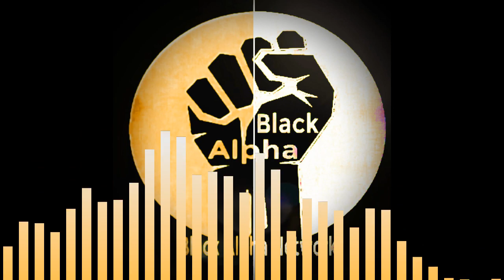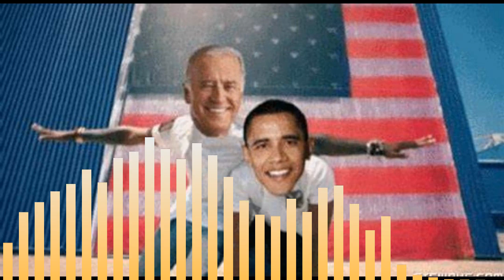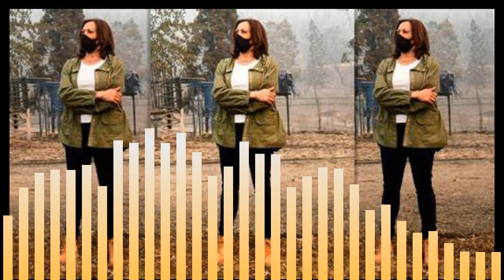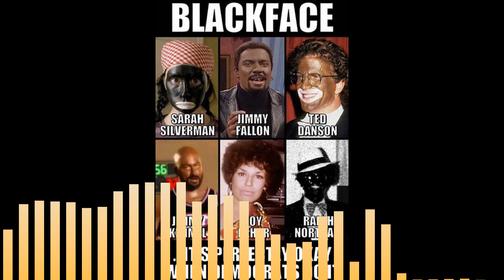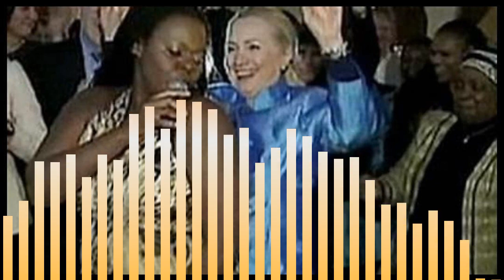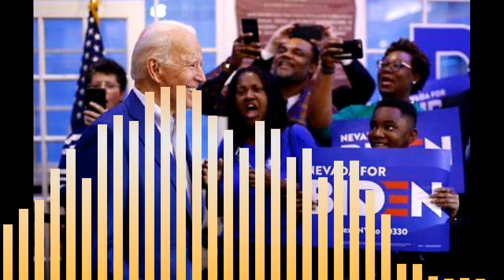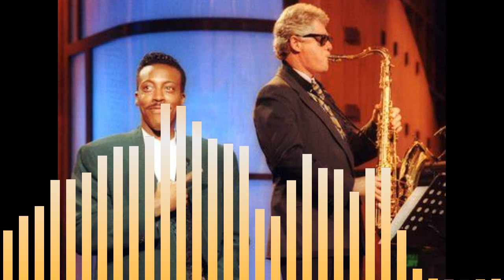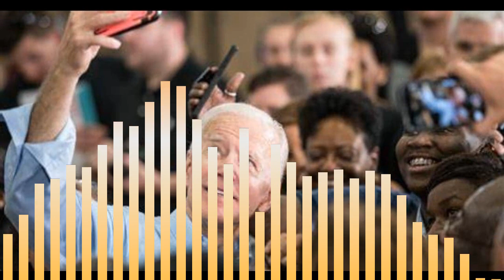Black AlphaCast: The BlackFace Democrat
How Political Parties..
Disguise their Policies in BlackFace...
To appeal to Certified Black Society...